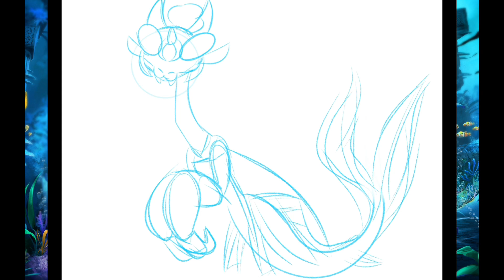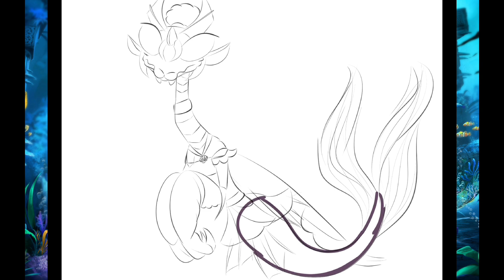{SpeedPaint} Little Nightmares Oc: Gabriella the beta mantis supreme!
I got two more left and the month is over so here is gabby the oldest siblings of the bunch I thought I could make her a bit like armor but I prefer her as a fish instead